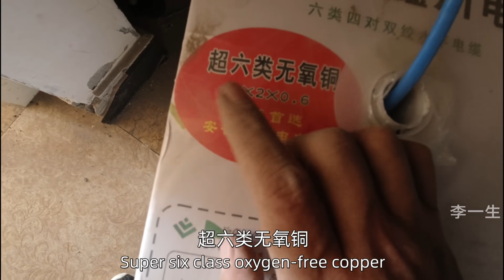当了一下午的水电工，晚上啤酒配稀饭，大口喝饭，大口喝酒，过瘾